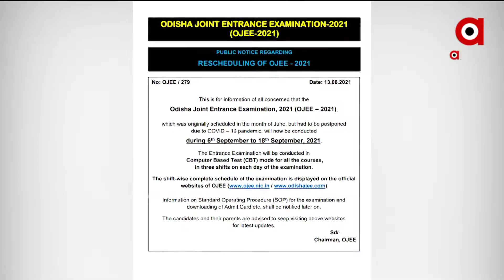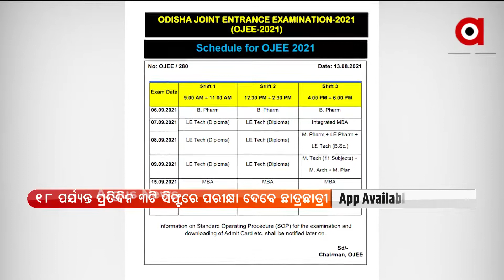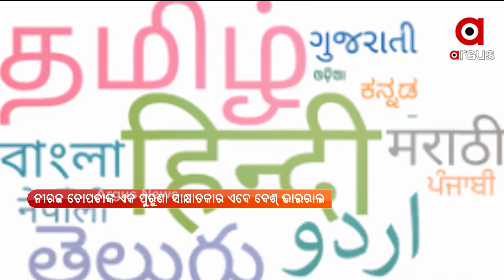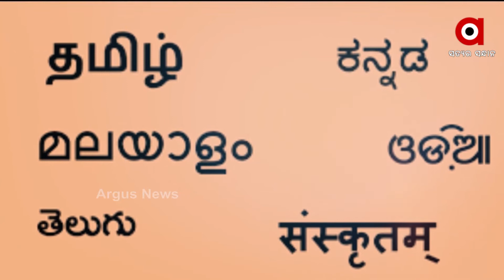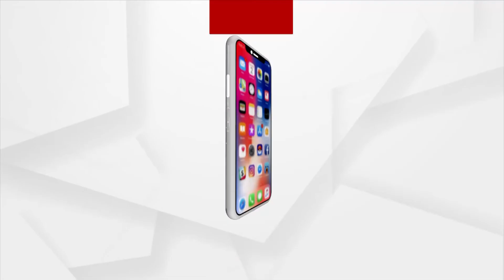PRATHAM KHABAR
ଦିନକ ପରେ ସ୍ବାଧୀନତା ଦିବସ
ଦେଶ ପାଳୁଛି ଅଖଣ୍ଡ ଭାରତ ଦିବସ
 ଆଜି ପ୍ରକାଶ ପାଇବ +2 କଳା ଓ ଧନ୍ଦାମୂଳକ ପରୀକ୍ଷା ଫଳ
 ଶ୍ରଦ୍ଧାଳୁଙ୍କ ପାଇଁ ଦୁଇଦିନ ବନ୍ଦ ରହିବ ଶ୍ରୀମନ୍ଦିର
ଲୋକଙ୍କ ଦ୍ବାରା ନିର୍ବାଚିତ ହେବେ ପୌର ଓ ମହାନଗର ନିଗମ ଅଧ୍ୟକ୍ଷ
 ଅଭିଯୁକ୍ତ ସୁରକ୍ଷାରେ ଭଦ୍ରକ ପୋଲିସ
ଆଦିବାସୀ ଅଞ୍ଚଳରେ ସରକାରୀ ସ୍କୁଲର ଅସଲ ଚିତ୍ର